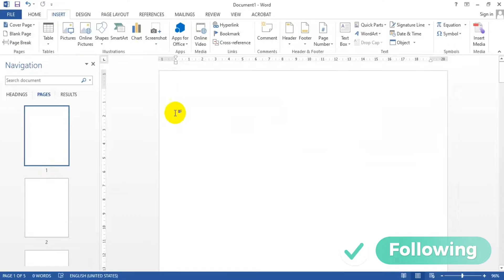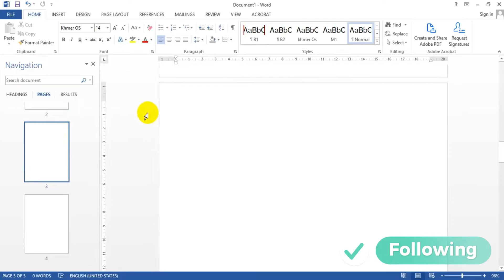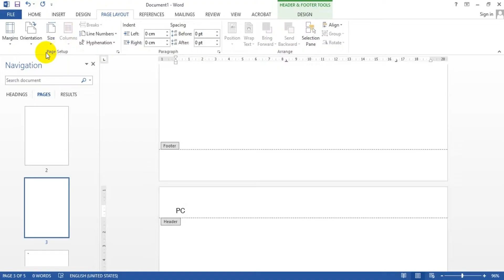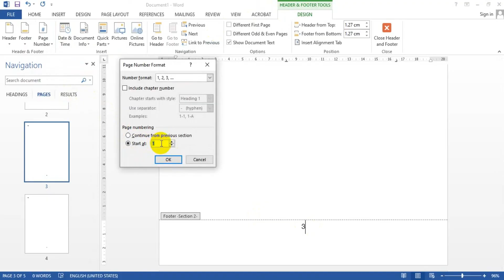រៀន​ Word របៀបផ្តាច់ Header and Footer ក្នុងកម្មវិធី Ms Words | Pu Dom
រៀន​ Word របៀបផ្តាច់ Header and Footer ក្នុងកម្មវិធី Ms Words

▶▶Follow on
▶▶Google Plus: